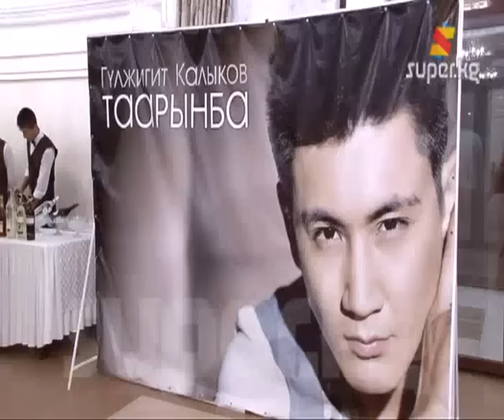Гүлжигит Калыковдун клибинин бет ачары болду